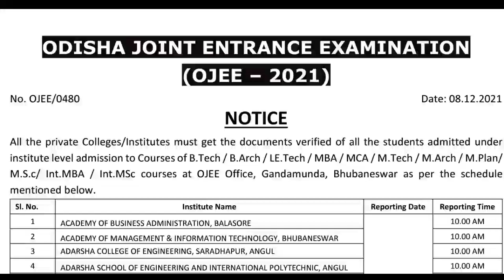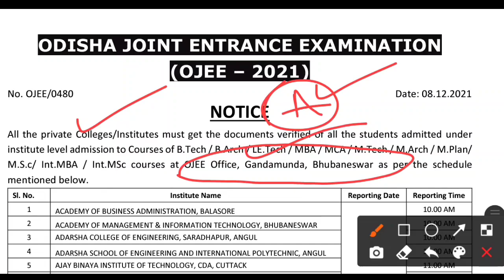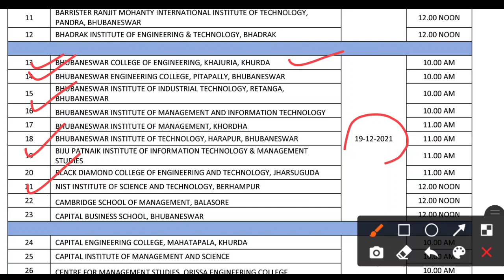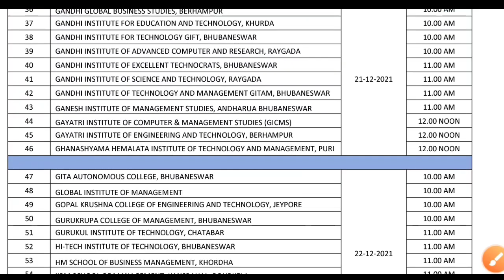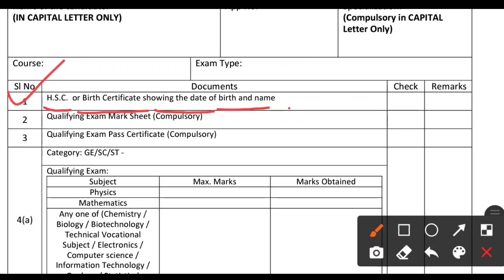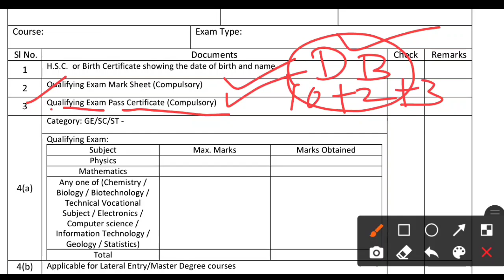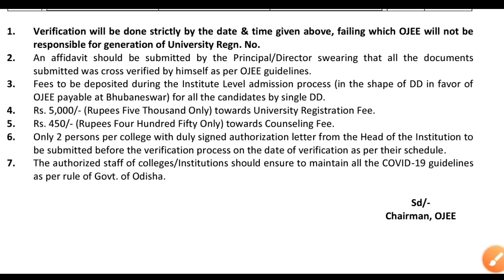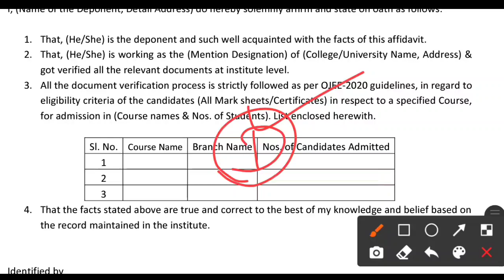OJEE Admission Important Notice 2021 । B Tech , MBA , MCA , B Pharma , M Tech , Le B Tech । OJEE ।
OJEE Admission Important Notice 2021 । B Tech , MBA , MCA , B Pharma , M Tech , Le B Tech । OJEE Counselling 2021 । OJEE COUNSELLING PROCESS 2021 ।

ଜୟ ଜଗନ୍ନାଥ